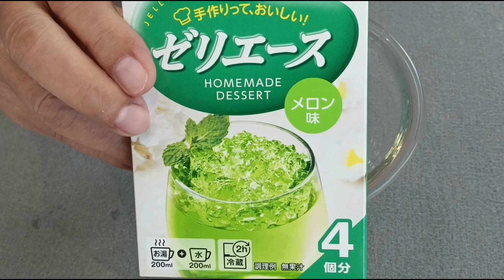How to make Fruit Jelly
This is a simple way of making fruit jelly. It's as simple as A B C to make jelly if you follow the steps I mentioned in the video. Good luck 🤞